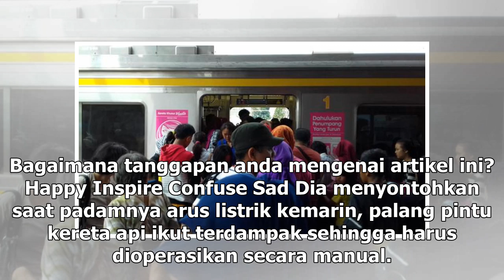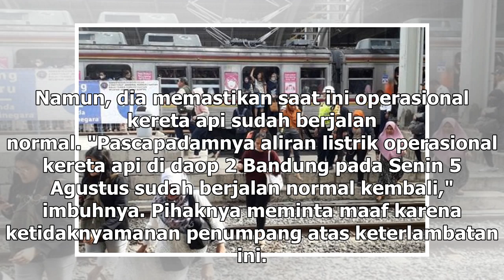Suara Media | Listrik Padam Mengganggu Operasional Kereta Api di Bandung